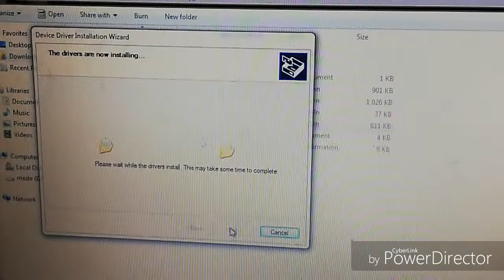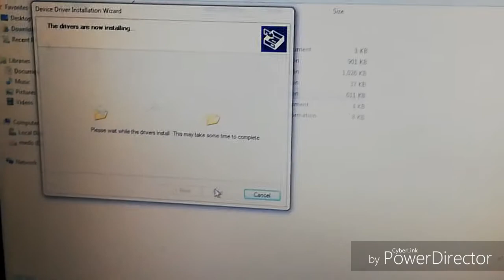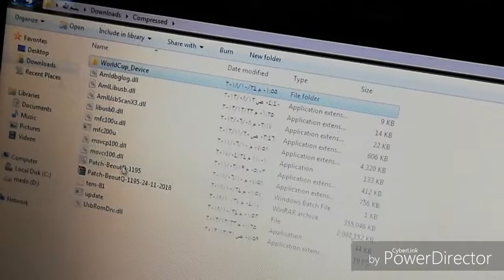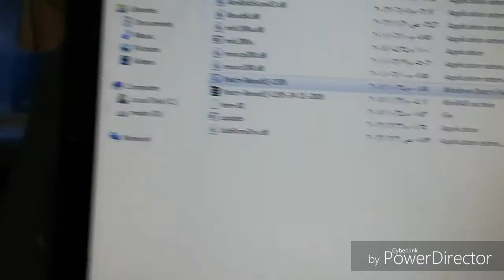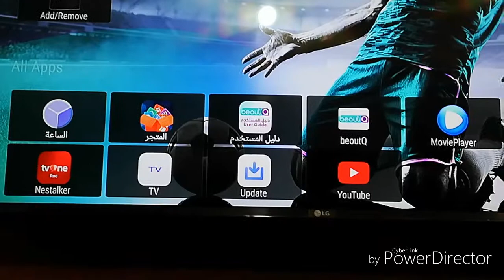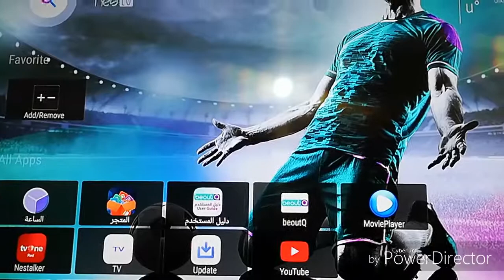شوف كل الي نفسك فيه عل رسيفر بي اوت مع لانشر 8